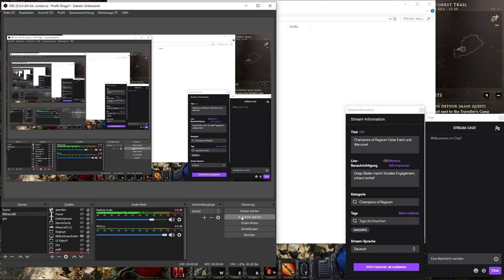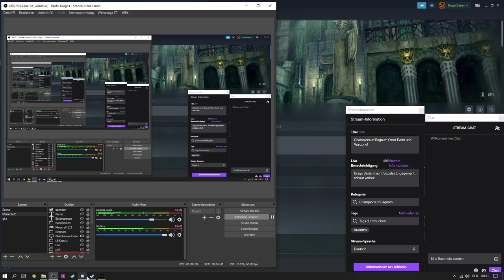Let's Play Last Epoch Tempest Strike Beastmaster Deutsch #25: Neuer Beginner Build austesten!